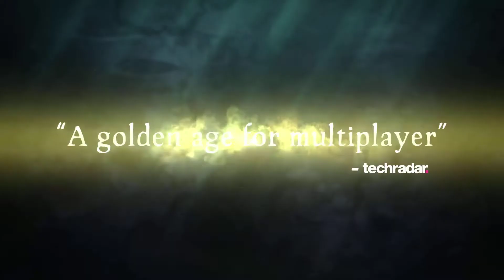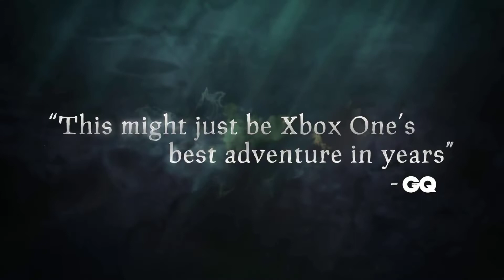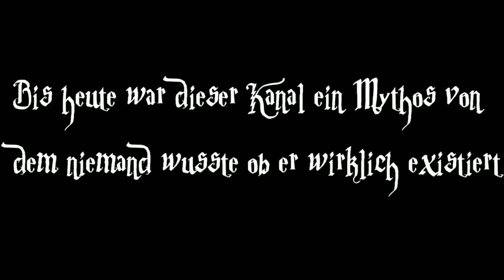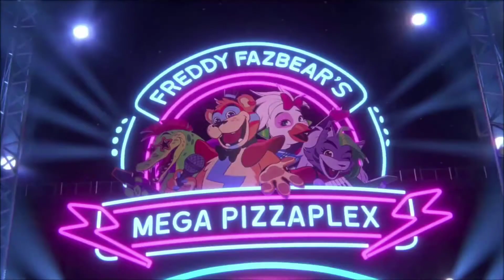🔴Die LetsGame DIRECT | LIVE | Let´sGame_LP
In der LetsGame Direct geht es zuerstmal darum welche Projekte abgesagt werden müssen aus verschiedenen Gründen, allerdings machen wir so nur Platz für neue Projekte die auch andauern werden und abgeschlossen werden. Das wäre dann der Hauptpunkt ihr bekommt viele Projekte die in der nächsten Zeit auf euch und mich zukommen werden. (Ich entschulde mich für den Greenscreen Fehler habs einfach nicht besser hinbekommen tut mir leid) Aber Jetzt: Viel Spaß mir der LetsGame DIRECT :D

💸👛Donations bitte hier (Sind zu 100% freiwillig ich möchte niemanden zum Spenden zwingen) : TippeeeStream
(Hier geht auch Paysafe, Visa und Mastercard etc.)